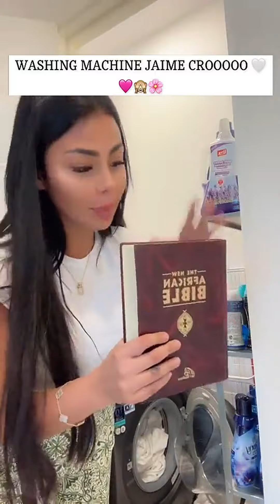Maeva Ghennam 4 octobre 2024